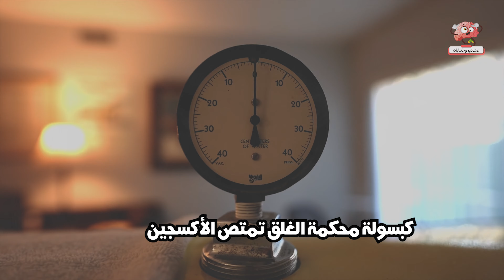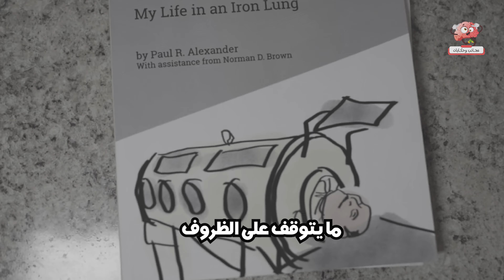رجل يعيش داخل كبسولة حديدية لمدة ٧٠ عاماً | قصة حقيقية 😱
تخيل معي هذا الشخص يعيش بكبسولة ميكانيكية مكونه من الحديد ، من عام ١٩٥٢ الى هذه اللحظة، هذا الرجل من چان عمره ٦ سنين  كان يعاني من مرض ، واضطر ان يدخل بهاي الكبسولة العجيبة، شنو سالفتها وليش ويكدر يطلع منها

معجزة طبية نادرة الحدوث بكل المقاييس، بطلها شخص اسمه بول ألكسندر، قضى حياته من الطفولة داخل رئة مصنوعة من الحديد، لان يعاني بمرض شلل الأطفال من صغره، حتى وصل إلى عمر 76 عاما، بحسب ما ذكرته صحيفة «ديلي ستار» البريطانية.
وذكرت الصحيفة، أن بول ألكسندر، واحد من شخصين يعيشون الى هذه اللحظة داخل رئة حديدية، حيث يحتاج هو وزميلته الأمريكية مارثا إلى مساعدة من الجهاز للتنفس، بعد إصابتهم بشلل الأطفال قبل سبعة عقود.

بول ألكسندر المعروف صاحب الرئة الحديدية، أصيب بالشلل وهو طفل يبلغ من العمر 6 سنين، وهذا المرض عبارة عن  عدوى فيروسية خطيرة يمكن أن تؤثر على النخاع الشوكي، وكان بإمكانه فقط تحريك الراس والرقبه والفم،  وكاد يفارق الحياة قبل أن يضعه الأطباء في رئة حديدية.

وجهاز الرئة الحديدية، عبارة عن كبسولة محكمة الغلق تمتص الأكسجين من خلال الضغط السلبي، مما يسمح للرئتين بالتمدد حتى يتمكن المريض من التنفس.

وتخيل معي عزيزي المشاهد هذا الشخص الي يعيش بداخل هاي الكبسولة  الميكانيكية، ما ستسلم وسلم امره، وبقى مكتوف الايدي، بل درس وتخرج من جامعة تكساس بدرجة البكالوريوس عام 1978،  ثم حصل على درجة الدكتوراه في القانون عام 1984
وبوقتها أمضى عقودًا في العمل في القانون، والاستشارات، واكتسب حياة مهنية ناجحة.

وهذا اكبر دليل  على ان النجاح ما يتوقف على الظروف، مهما كانت الظروف قاسية، بامكانك التغلب عليها، وابد لا تخضع وتستسلم، وهاي القصة رح تخليك تفكر وترجع حساباتك من جديد؛ واكيد رح دكول الف الحمد الله والشكر على النعم الي اكرمك بيها الله سبحانه.